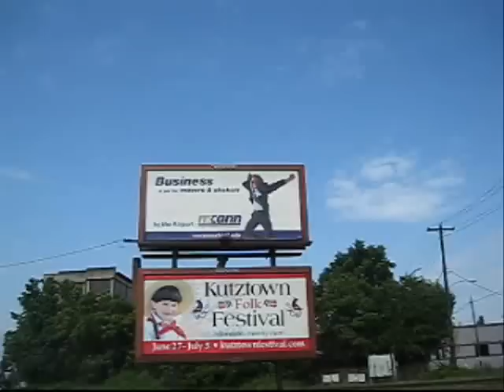HIGHWAY TO HELL PRIVY DIG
We dug this pit on a lot that shows 2 homes on the 1870s map.This pit wasn't 1870s it went 1890s but it was one hell of an adventure to dig, considering it was 3 feet from a main road,it poured rain for two out of the three days we dug, and it went 20 feet.Fun Fun Fun! :-)